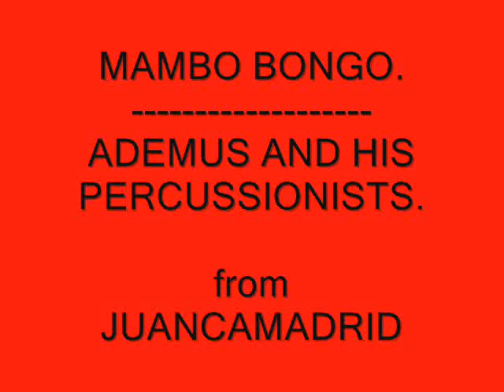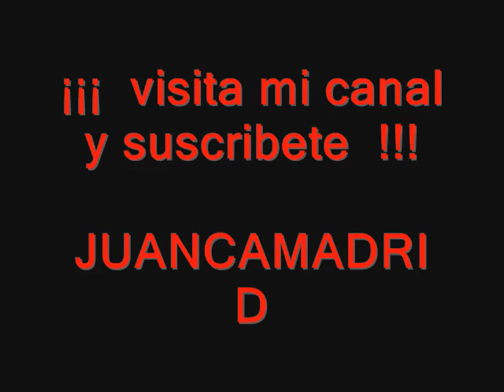MAMBO BONGO - ADEMUS AND HIS PERCUSSIONISTS by JUANCAMADRID.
DEJA TU COMENTARIO Y/O REGISTRATE, UN SALUDO JUANCAMADRID

todas las imagenes, nombres u otras cosas son marca registrada por sus propietarios, y son utilizadas aqui unicamente con fines informativos y sin animo o fin de lucro alguno y sin ningun afan de violar las leyes y usando los estatutos internacionales de libertad de prensa.